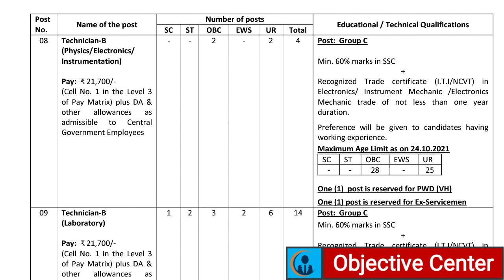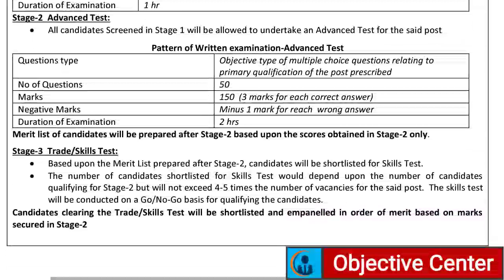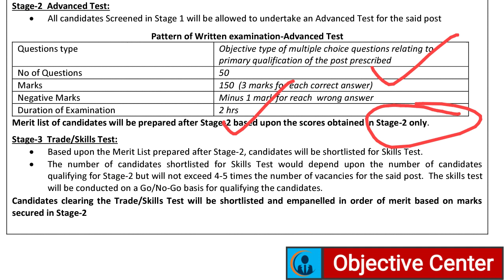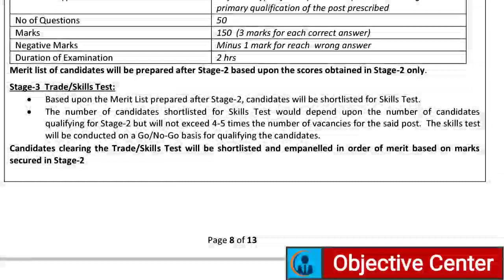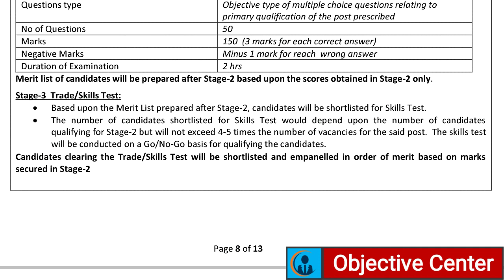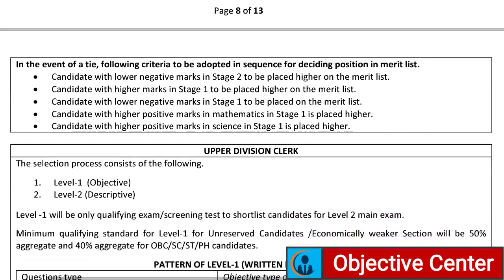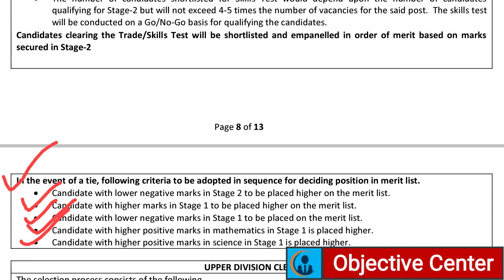AMD Syllabus 2021 | AMD Technician-B Syllabus 2021 | AMDER Technician B Exam Pattern 2021